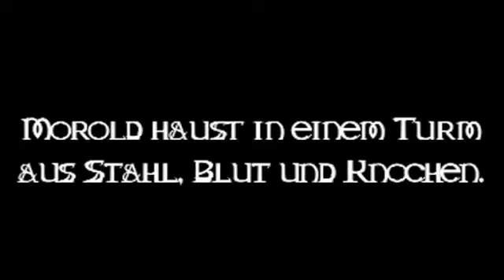10 Jahre Xoro - Carhaix, Morolds dunkler Turm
Vor zehn Jahren begann die Produktion unseres ersten "richtigen Filmes" unter dem Namen "Xoro: the Eifelarean". Anlässlich dieses Jubiläums wollen wir im Laufe des Jahres nun noch ein wenig in der Mottenkiste kramen und alte Videos, die es bisher nur intern gab, auch dem Rest der Welt zugänglich machen.

Den Anfang macht dieses Video, in dem man einige Eindrücke davon erhält, was wir anfangs für abstruse Ideen getestet haben, um Morolds finsteren Magierturm auf dem Bildschirm zu zaubern.